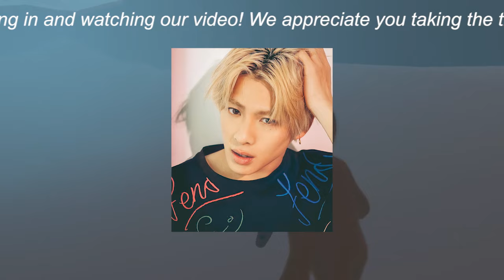【平野紫耀】ジャニーズ対決の行方、平野紫耀vs目黒蓮『クロサギ』vs『silent』の視聴率検証